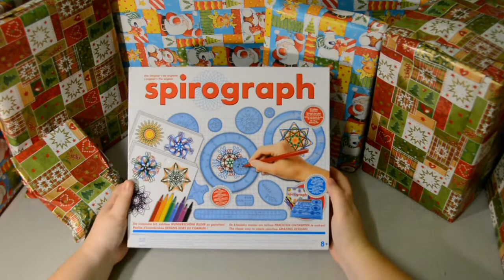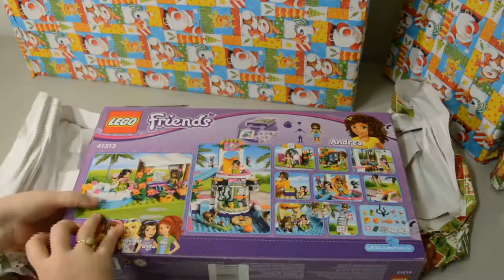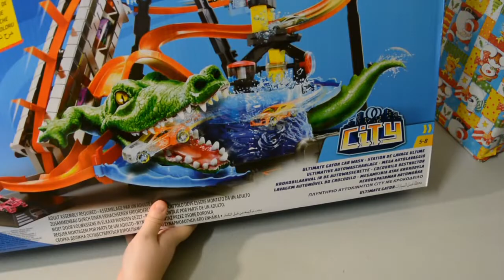Unboxing lots of Toys 2018 and Presents, Lego, Puzzles, Hot Wheels, Lego Friends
Hi friends, today we are unwrapping some gifts, new awesome toys like Hotwheels Street Beasts car set, Lego Friends bricks set 41340 Friendship House, Exost car aqua typhoon, Lego Friends bricks set 41313 Heartlake Summer Pool, Hotwheels City Ultimate Gator Carwash with colour shifting cars, Lego Creator bricks 10259 Winter Village Station, travel tangram, magnetic tangram, Hotwheels Car Set X-Raycers, Hotwheels Mystery Models, Wooden Tangram, painting sets, painting stencils, Creations painting brush set, Creations tempera paint, finger paints, Hotwheels car box, Spirograph, Ravensburger puzzles, paint by numbers kit for kids, Imagination Creations Deluxe Whirl and Draw, Playmais, Hotwheels traks...and more to come!

Привет друзья, сегодня мы разворачиваем некоторые подарки, новые потрясающие игрушки, такие как Hotwheels Street Beasts, набор для лошадей, Lego Friends, кирпич, набор 41340 Дом дружбы, экзотический автомобиль aqua typhoon, Lego Друзья кирпич набор 41313 Heartlake Летний бассейн, Hotwheels City Ultimate Gator Carwash с переключением цветов автомобили, Lego Creator bricks 10259 Winter Village Station, тангер путешествия, магнитный тангмам, автомат для мотоциклов Hotwheels, миниатюрные модели для горячих колес, деревянные танграмы, наборы для рисования, роспись трафаретов, набор кистей для творений, создание темперной краски, краски для пальцев, автомат для горячих колес бокс, Spirograph, головоломки Равенсбургер, краска набором чисел для детей, создание воображения Deluxe Whirl and Draw, Playmais, трассы Hotwheels ... и многое другое!Поэтому, если вам понравился наш канал, это видео будет настроено и не забудьте понравиться и подписаться! Вы также можете оставить комментарий к своим любимым игрушкам и что бы вы хотели увидеть в следующий раз!

Hallo Freunde, wir packen heute einige Geschenke aus, neue tolle Spielzeuge wie Hotwheels Street Beasts Auto-Set, Lego Friends-Ziegelset 41340 Friendship House, Exost-Auto-Taifun, Lego Friends-Ziegelset 41313 Heartlake Summer Pool, Hotwheels City Ultimate Gator Carwash mit Farbverlagerung Autos, Lego Creator Ziegelsteine 10259 Winter Village Station, Reise-Tangram, Magnet-Tangram, Hotwheels Car-Set X-Raycers, Hotwheels Mystery-Modelle, Holz-Tangram, Malsets, Malschablonen, Creations Malpinselsatz, Creations Temperafarbe, Fingerlacke, Hotwheels Auto Box, Spirograph, Ravensburger-Rätsel, Malen nach Zahlen für Kinder, Imagination Creations Deluxe Whirl und Draw, Playmais, Hotwheels-Trails ... und vieles mehr!
Sie können auch einen Kommentar zu Ihrem Lieblingsspielzeug hinterlassen und was Sie beim nächsten Mal sehen möchten!
Merhaba arkadaşlar, bugün bazı hediyeler, Hotwheels Sokak Beasts araba seti, Lego Arkadaşlar tuğla seti 41340 Dostluk Evi, Exost araba aqua typhoon, Lego Arkadaşlar set 41313 Heartlake Yaz Havuzu, renk kayması ile Hotwheels City Ultimate Gator Carwash gibi yeni harika oyuncaklar unwrapping arabalar, Lego Creator tuğla 10259 Kış Köy İstasyonu, seyahat tangram, manyetik tangram, Hotwheels Araba Seti X-Raycers, Hotwheels Gizem Modelleri, Ahşap Tangram, boyama setleri, boyama şablonlar, Kreasyonlar boyama fırça seti, Kreasyonlar tempera boya, parmak boyaları, Hotwheels araba box, Spirograph, Ravensburger yapbozlar, çocuklar için sayılar seti ile boyama, Imagination Creations Deluxe Whirl ve Draw, Playmais, Hotwheels traks ... ve daha fazlası gel!
En sevdiğiniz oyuncaklarla bir yorum da bırakabilir ve bir dahaki sefere ne görmek istersin!

안녕하세요 친구, 내 채널이 마음에 들면이 비디오를 계속 시청하고 좋아하고 구독하는 것을 잊지 마십시오! 좋아하는 장난감으로 의견을 남길 수 있으며 다음에보고 싶은 것을 무엇이 있습니까?

Salut les amis, aujourd'hui, nous déballons des cadeaux et de nouveaux jouets impressionnants tels que le kit de voiture Hotwheels Street Beasts, le kit de briques Lego Friends 41340, le kit de briques Lego Friends aqua, le kit de briques Lego Friends 41313 piscine d'été de Heartlake, Hotwheels City voitures, briques Lego Creator 10259 Winter Village Station, tangram de voyage, tangram magnétique, Hotwheels Set de rayons X, Modèles Hotwheels Mystery, Tangram en bois, sets de peinture, pochoirs, Set de pinceaux pour créations, peinture de créations tempera, peintures pour doigts, voiture de hotwheels box, Spirograph... et bien d’autres à venir!
Vous pouvez également laisser un commentaire avec vos jouets préférés et que voudriez-vous voir la prochaine fois!